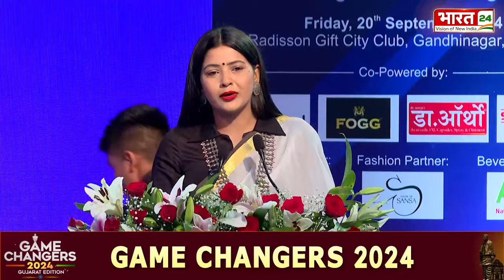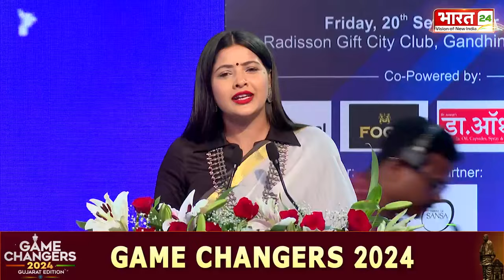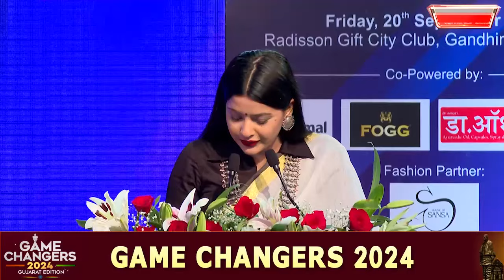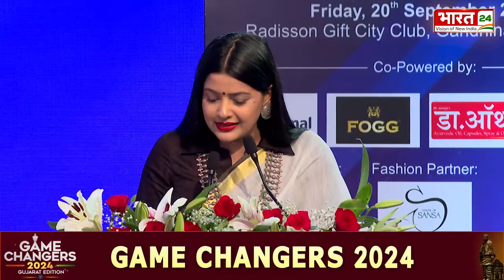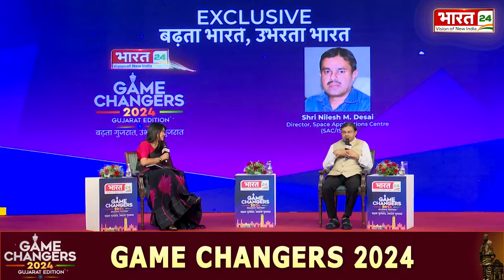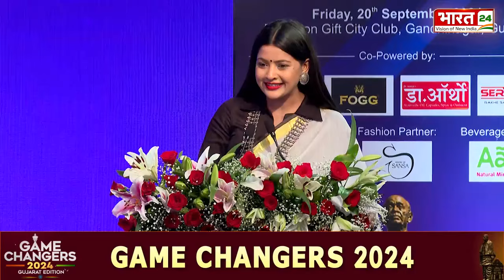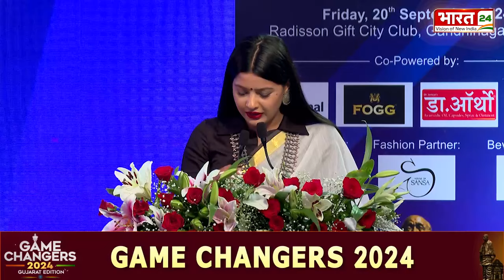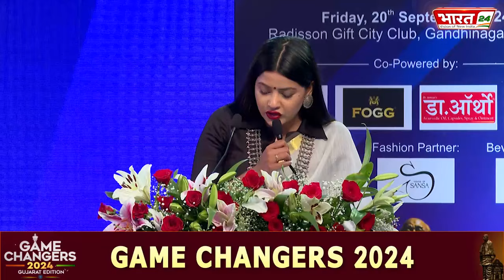CM Bhupendra Patel Exclusive On Bharat 24 Conclave | Game Changer 2024 | Gujarat Edition | BJP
Anchor Name : Digital | Show Name : News | Time : 04:00 PM | Date : 20/09/2024 | Published By: Riya Tyagi